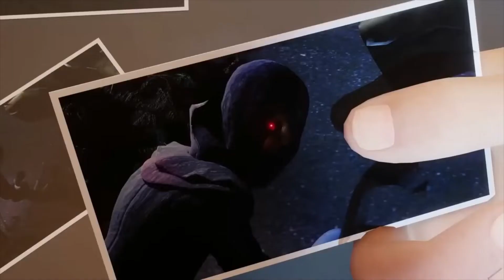Stitchwraith Stinger #1 ▶ FAZBEAR FRIGHTS STORY — ReUpload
ReUpload animation from Kyle Allen Music